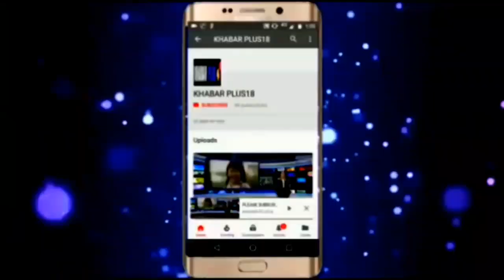कोंग्रेस लोकसभा के लिए तैयार :पायलट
कोंग्रेस ने विधानसभा चुनावों की जीत से उत्साहित होकर लोकसभा चुनाव की तैयारी शुरू कर दी है और पैनल बनाने को लेकर 13 जनवरी को हर लोकसभा मुख्यालय पर पहली बैठक बुलाई है जिसमे लोकसभा प्रत्याक्षी के लिए पैनल तैयार करने की शुरुआत होगीPilot Congress ready Lok Sabha